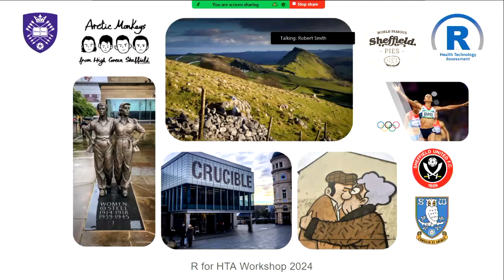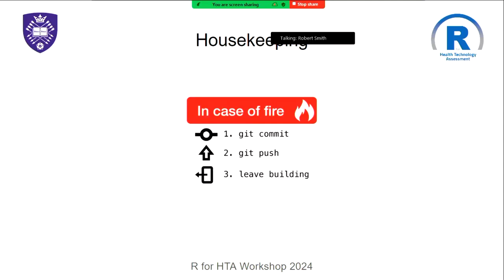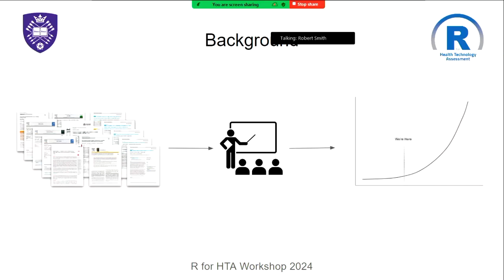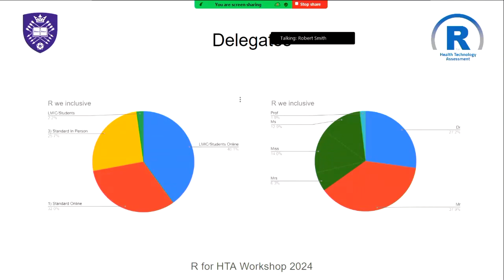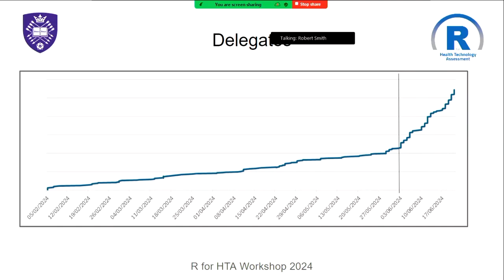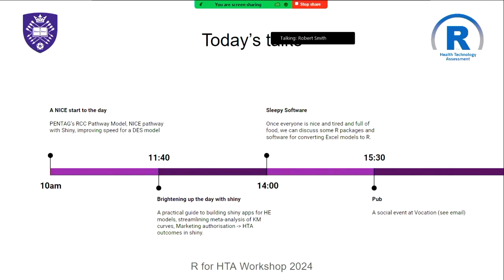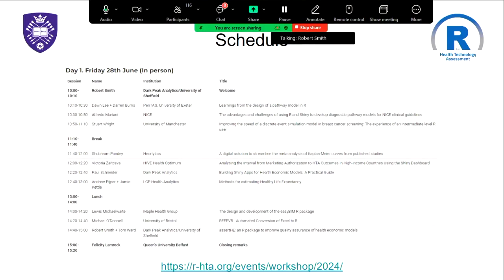R for HTA 2024 Workshop - Opening